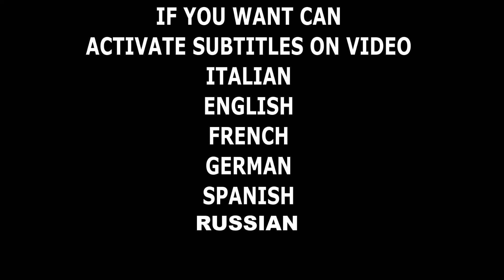IL MIO CARICABATTERIE è ESPLOSO - COME EVITARLO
Il mio carica batterie è esploso mentre stavo ricaricando la batteria del mio monopattino elettrico,ma questo puo' accade anche con un carica batterie litio qualsiasi anche di bici elettriche o scooter elettrici. I caricabatterie devono far fronte ad altissime correnti quando le batterie sono scariche e questo fa si che riscaldino in maniera eccessiva.
Il mio è esploso,ora ho risolto e ho trovato una soluzione per poter far lavorare i carica batterie sempre a temperature piu basse e disperdere il calore.